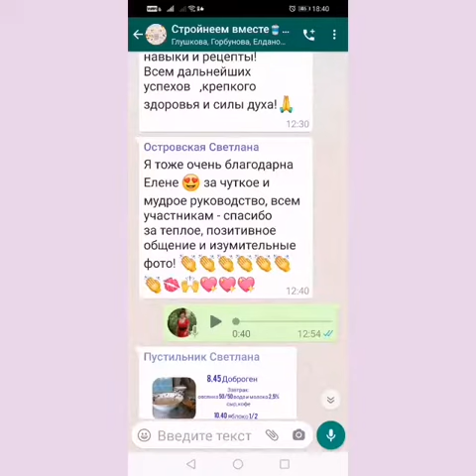Марафоны Елена Московка